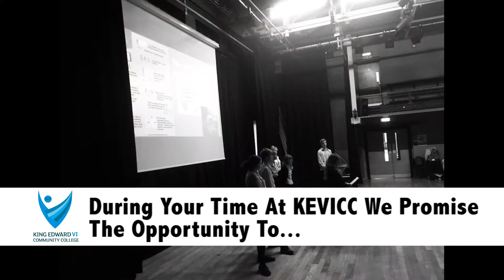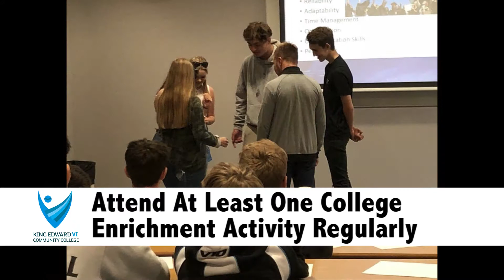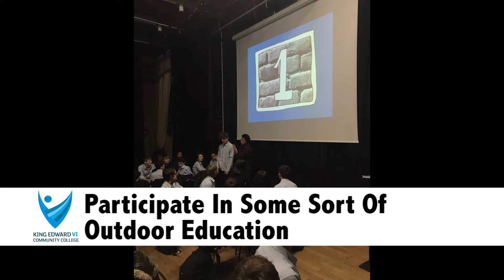King Edward VI Community College Enrichment Fair Video 2019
At KEVICC, we are committed to providing a rich and diverse enrichment programme for all students. This video was used as a back drop for our Y7 Enrichment fair.